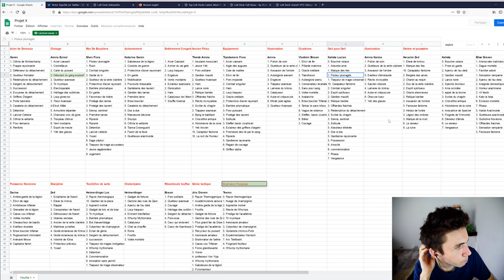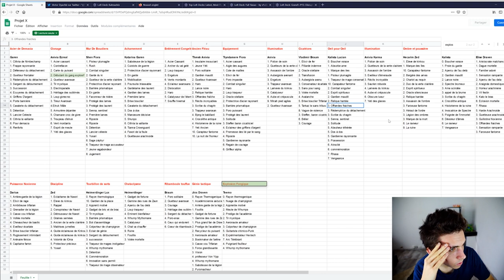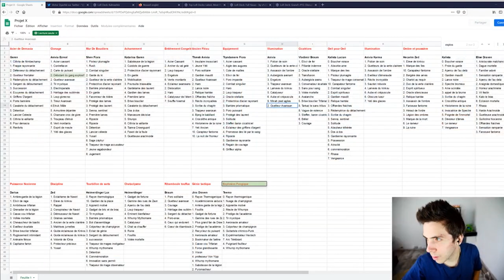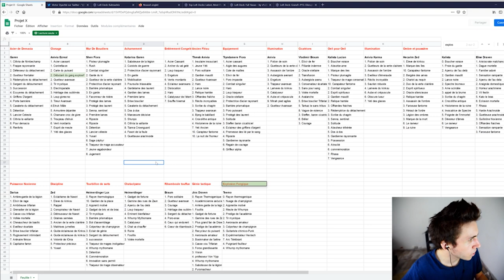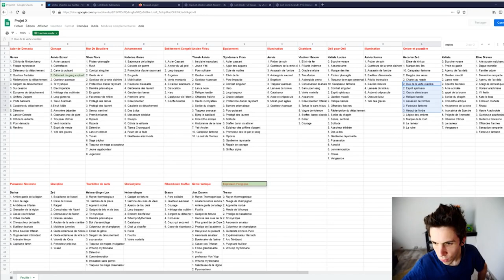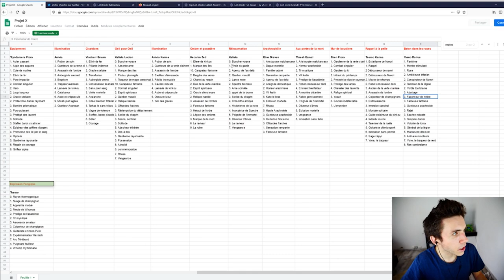Quoi CHOISIR en expéditions sur Legends of Runeterra ?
➤ Je live tous les jours sur Twitch hésites pas à venir faire un tour